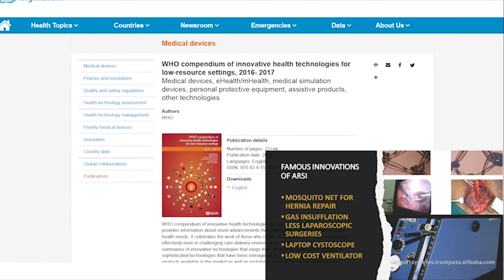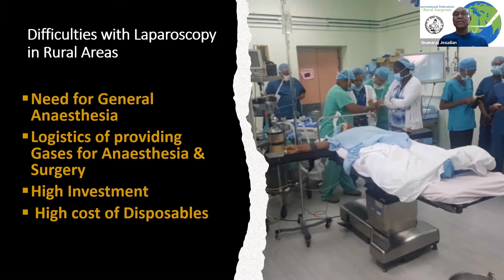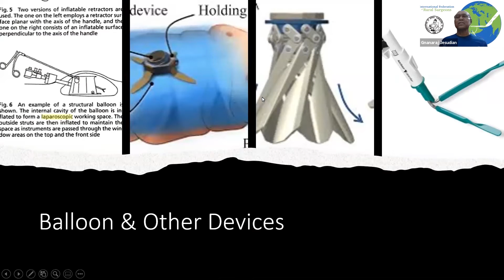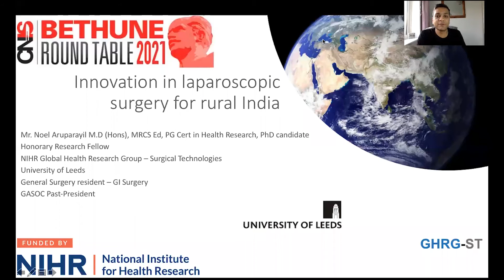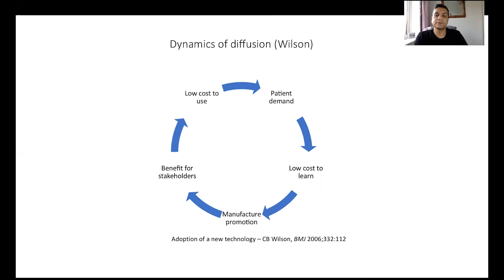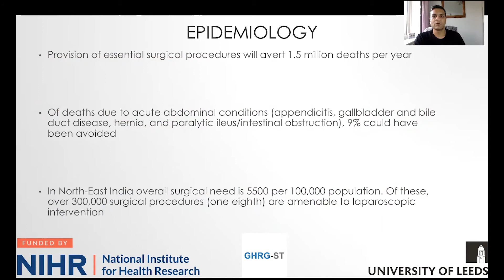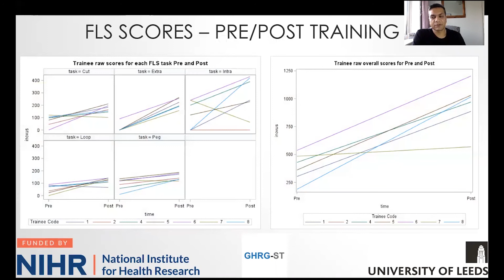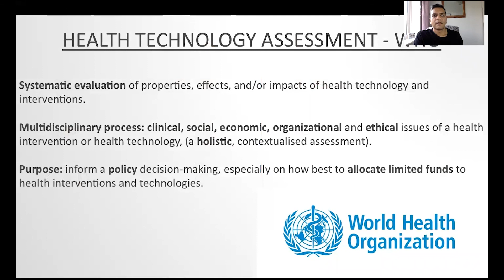55) GILLS Presentation at Bethune 2021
This video is the presentation at the Bethune 2021 conference in Canada. The presentation is about the advantages of Gas Less Laparoscopic surgeries and how GILLS developed in rural areas. The latter part of the presentation is about the training programs and research on GILLS.